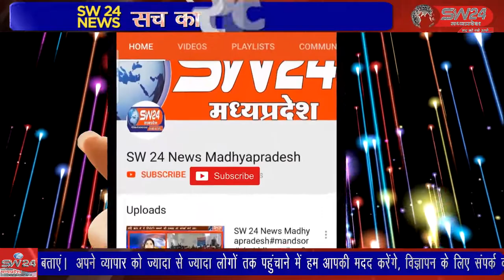कोरोना के बाद शिव टेकडी सरकार ने ठांट बांट के साथ साउन्ड सिस्टम और नगाड़ों के साथ नगर भ्रमण किया।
कोरोना के बाद पहली बार श्रावण माह के अंतिम सोमवार सेगांव में लोनारा रोड पर विराजमान शिव टेकडी सरकार ने ठांट बांट के साथ साउन्ड सिस्टम और नगाड़ों के साथ नगर भ्रमण किया। सेगांव से संजय जायसवाल की रिर्पोट।